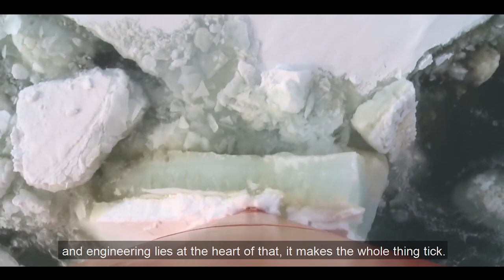Antarctic engineering with the RRS Sir David Attenborough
Captain Tim Stockings, Former Head of Operations at the British Antarctic Survey, explains how the engineers behind the RRS Sir David Attenborough research ship are taking on global challenges. Discover more about the world and wonder of engineering